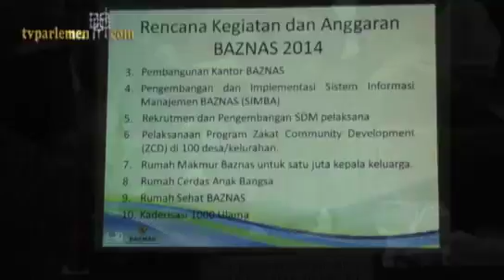Komisi VIII Minta Pencatatan Pernikahan Ditanggung Negara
Anggota Komisi VIII DPR RI TB Ace Hasan Syadzili saat RDP Komisi VIII DPR RI dengan Dirjen Bimas Islam, Baz-nas dan Badan Wakaf Indonesia, Kamis (19/9) meminta Dirjen Bimas Islam Kementerian Agama, Abdul Djamil untuk memasukkan anggaran pen-catat nikah ke dalam RKA (rencana kerja anggaran) Kementerian Agama. Langkah ini dimaksudkan untuk menghindari asumsi masyarakat bahwa selama ini Petugas KUA mendapat imbalan atau tambahan biaya di luar biaya nikah resmi, yang kemudian dimasukkan dalam salah satu bentuk gratifikasi.